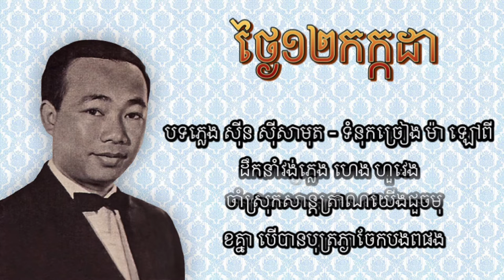ថ្ងៃ១២កក្កដា - ស៊ីន ស៊ីសាមុត | Thngai 12 Kakada - Sinn Sisamouth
ថ្ងៃ១២កក្កដា July 12th
បទភ្លេង ស៊ីន ស៊ីសាមុត - ទំនុកច្រៀង ម៉ា ឡៅពី
ដឹកនាំវង់ភ្លេង ហេង ហួវេង

១ - ទទួលសំបត្ររែងស្លុតឱរា អូនហៅភ្ញៀវការសាងជីវិតថ្មី
បងជាយុទ្ធជនការពារទឹកដី ខានមកការស្រីជាភ្ញៀវកិត្តិយស
២ - សែនអាល័យថ្ងៃ១២កក្កដា មេបញ្ជាកាចុចហៅចំឈ្មោះ
បងជាយុទ្ធជនធ្លាប់មានចិត្តស្មោះ កាត់ក្ដីស្រណោះខានការស្រីថ្លៃ
បន្ទរ - អាណិតស្រលាញ់នៅពេញបេះដីង ស្ទើររឡេះទ្រូងដោយនឹកអាល័យ
ធ្លាប់ហៅធ្លាប់សួរជាគ្នារាល់ថ្ងៃ មិនគួរនិស្ស័យខានបាចផ្កាស្លា
៣ - បងជូនពរអូនពីសមរភូមិ ទុកដូចភ្ញៀវរួមបានចងហត្ថា
ចាំស្រុកសាន្តត្រាណយើងជួចមុខគ្នា បើបានបុត្រភ្ងាចែកបងពផង

1 - Receive a slogan, call me a guest to build a new life
You are a defender of the land, you are a guest of honor
2 - Sen Alai, July 12, the commander called to name
You are a fighter who used to be honest
Chorus - Compassion in the heart, almost heartbroken by longing
Used to call, used to ask each other every day, should not miss the habit of throwing flowers
3 - I wish you from the battle as a guest
Waiting for the peaceful district, we will meet each other if we have children to share with you